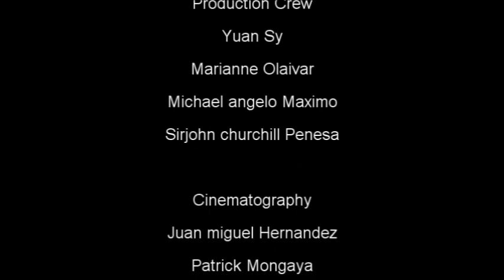"ATROCITAS DISSIMULO" (i pretend not to see) a short horror indie film- PART2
this video was created by the students of Multimedia Arts- MA3o1P in STI Munoz Edsa